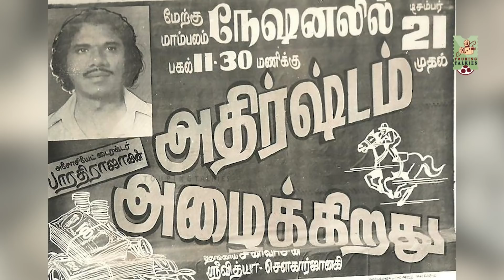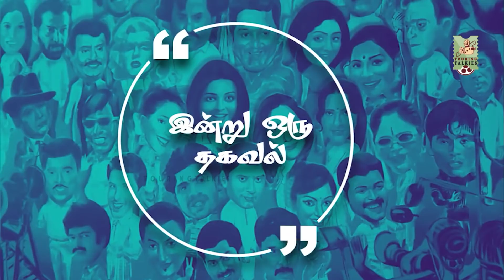மற்ற மாநிலங்களிலும் விஜய் மார்க்கெட் எப்படி உயரத்தில் இருக்கிறது?LENS- QUETION & ANSWER PROGRAMME